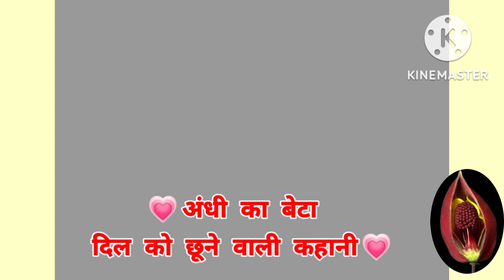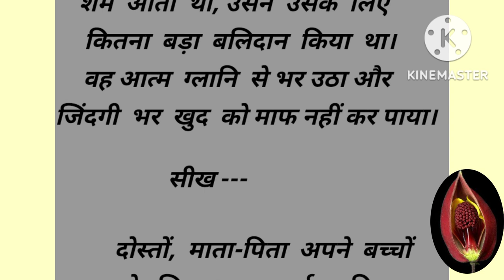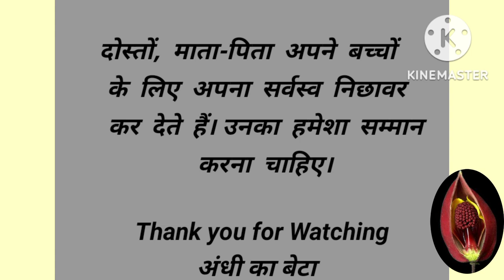अंधी का बेटा दिल को छूने वाली कहानी hindi kahani